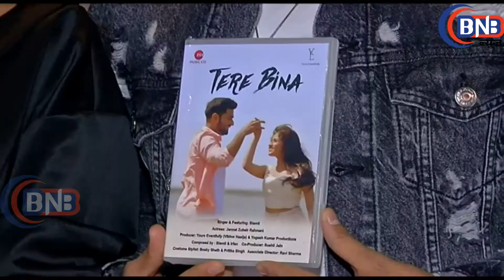Jannat Zubair ''Tere Bina'' Song Launch With Singer Bismil